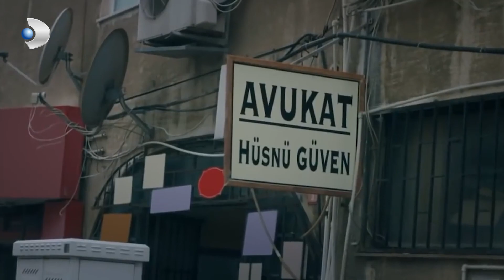Gülizar, Avukat Peşinde! - Gülizar Özel Bölüm